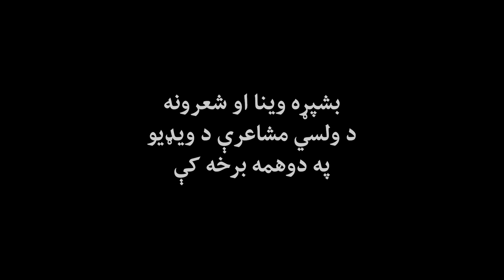په ولسي ادبي مشاعره کې شاعرانو، لیکوالانو او ادیبانو ته د انس حقاني وینا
د طالبانو د مذاکراتي ټیم غړی انس حقاني چې خپله هم تکړه او نازک خیاله شاعر دی، په دې وروستیو کې په یوه مشاعره کې د ګډون پر مهال یې خپل شعرونه هم لوستلې او په مشاعره کې يې ګډونوالو ته وینا هم کړې.
په پورته ویډیو کې د نوموړي وینا کتلای شئ، د ولسي ادبي مشاعرې د ویډیو په دوهمه برخه کې به یې هم وینا او هم شعرونه د نورو ادیبانو او شاعرانو د شعرونو سره یو ځای نشر ته وسپارل شي.
هیله ده له مونږ سره اوسئ او یوټیوب چېنل کې اشتراک هم درسره وکړئ :) مننه.